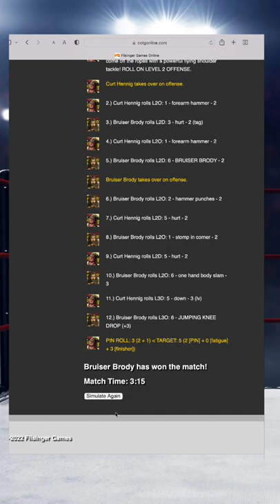Mr. Perfect Curt Hennig vs. Bruiser Brody Wrestling Simulator